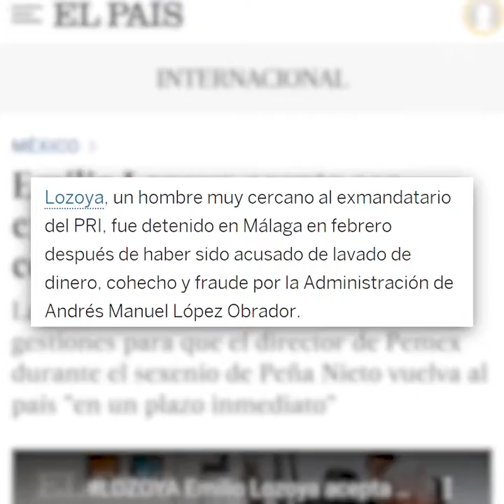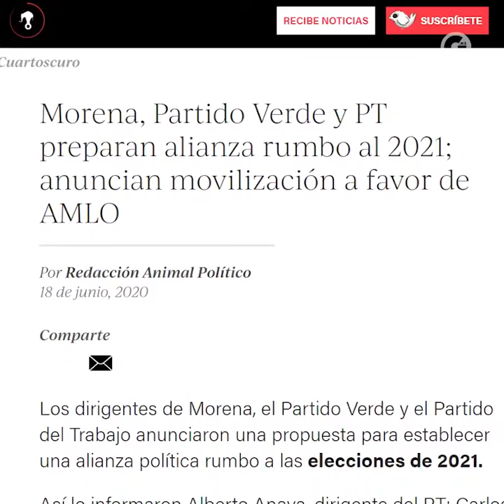FERNANDO BELAUNZARÁN | LOZOYA EXTRADITADO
Una cosa es acabar con la impunidad y otra manipular la justicia con fines electorales. Cuidemos que Lozoya no sea solo show para distraer y hacer proselitismo.